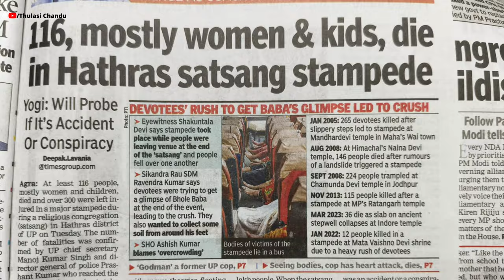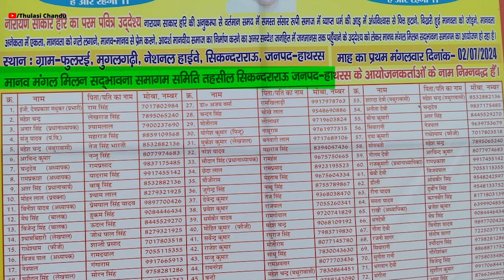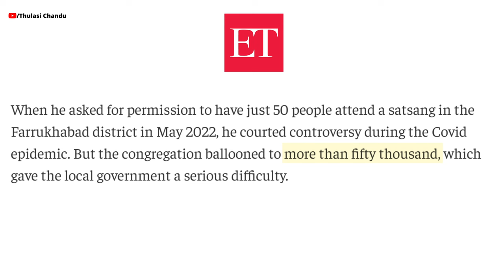మహా విషాదం వెనుక ఉన్న ఈ భోలే బాబా ఎవరు ? || Thulasi Chandu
At least 121 people, almost all women, were killed on Tuesday (July 2, 2024) in a stampede during a religious gathering in Uttar Pradesh’s Hathras district. The stampede occurred during a 'satsang' (prayer meeting) which was attended by thousands. However, Bhole Baba, the man behind the 'Satsang' that led to the stampede, has not been named in the FIR. This video explains who is Bhole baba and his activities.